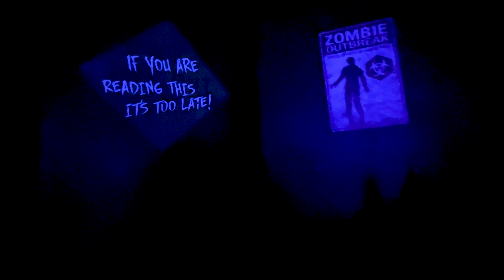The Haunted House, The BEST Classic Dark Ride | 4K POV | Trimper Rides | June 2022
Take a ride on the 1964 Bill Tracy & Universal Design built dark ride in Ocean City, Maryland